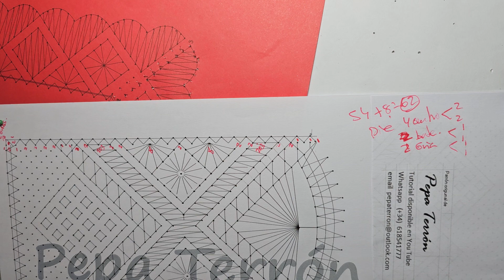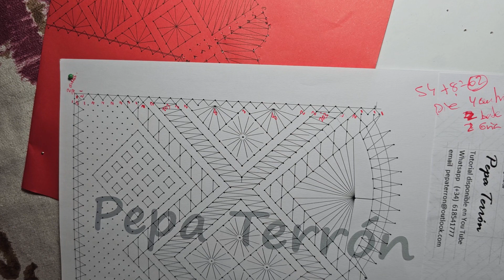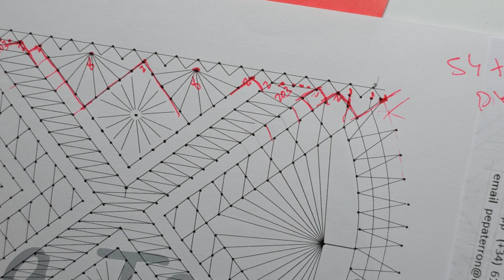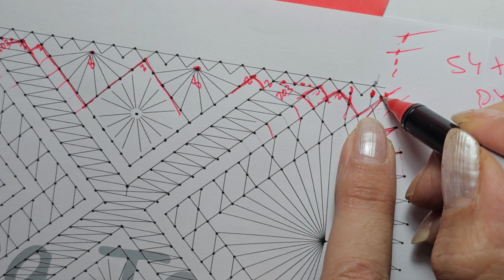¿Cuántos pares necesito??....como contar pares